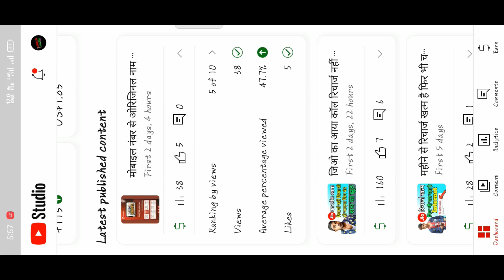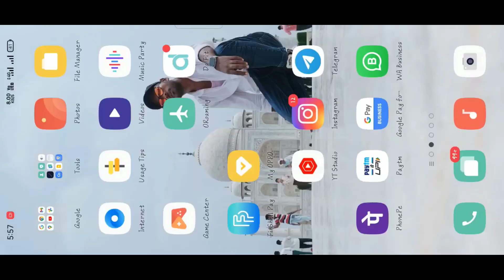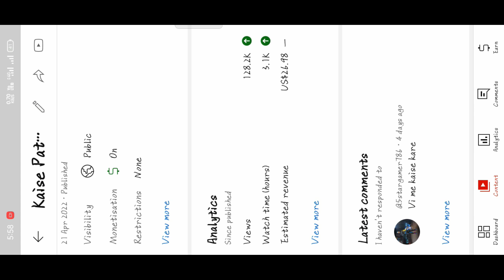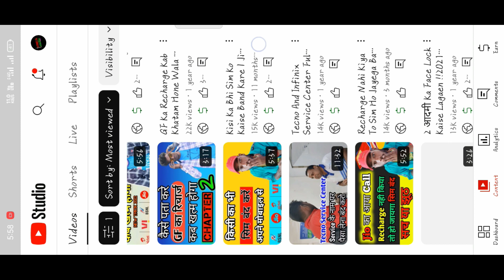YouTube कितने view का कितना कितना $ देता है Sk Tauhid fun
BTech Chainal Link 🔗🔗

YouTube kitna views me kitna paisa deta hai

YouTube kitna views me kitna $ deta hai
1 $ = 4500 view
How much money you been paid 1000 views
YouTube Earning
1000 views pe kitne pase milte hai
Adsense revenue
1000 views money in youtube
1000 views on youtube how much money

Insahallha 😇

sk Tauheed Fun
sk Fun